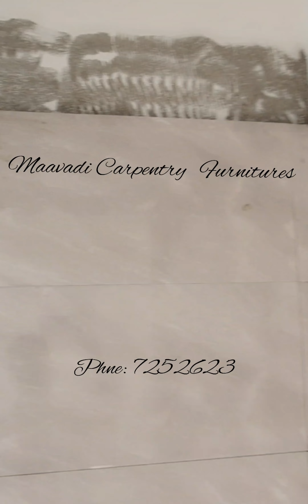Full complete hiyaa flat Customer recommends select package.